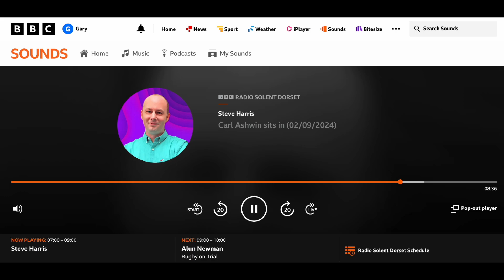BBC Breakfast in Dorset - 02/09/24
Mr Spracklen continued the conversation this morning on BBC Breakfast in Dorset with Carl Ashwin. Following his earlier interview, Mr Spracklen delved deeper into the implications of scrapping one-word Ofsted judgements.